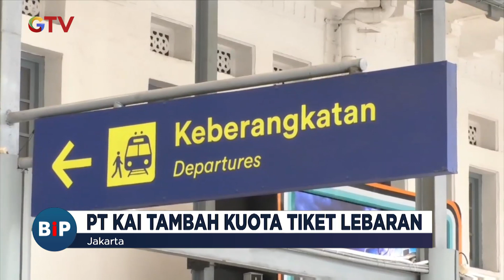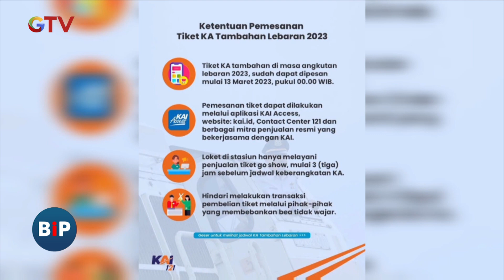PT KAI Tambah Kuota 287 Ribu Tiket Lebaran BuletiniNewsPagi 14/03